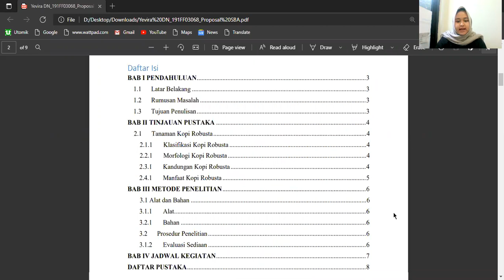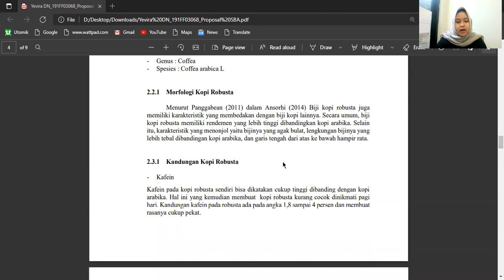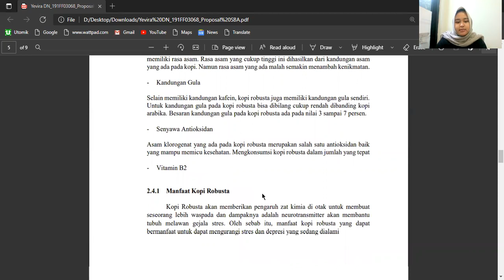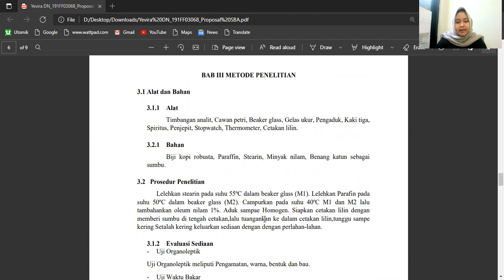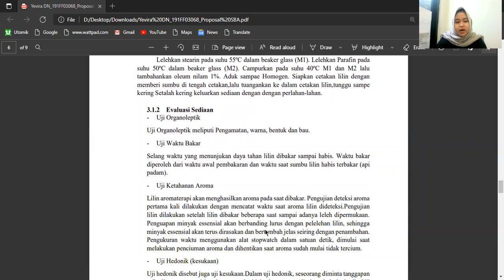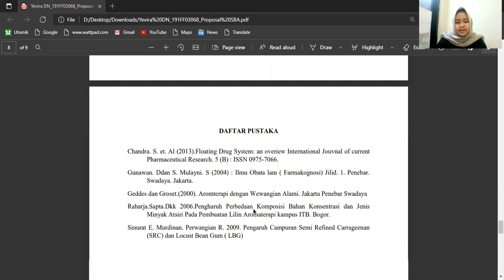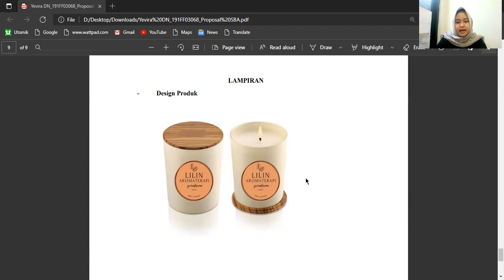Proposal Sediaan Lilin Aromaterapi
Tugas Sediaan Bahan Alam
Yevira Destryani Noor
191FF03068
2FA2